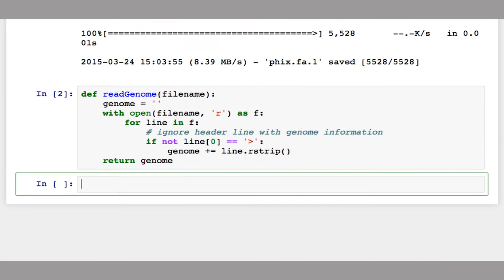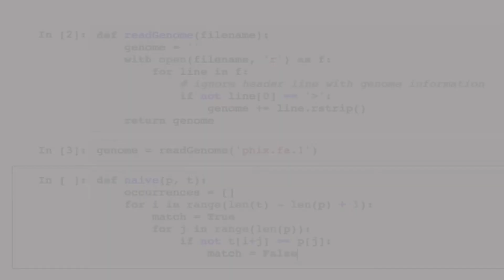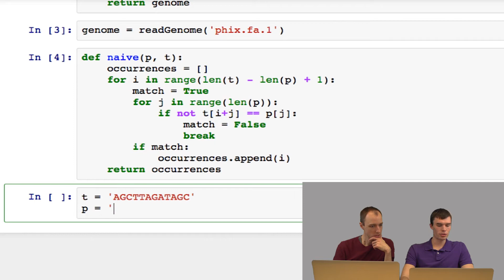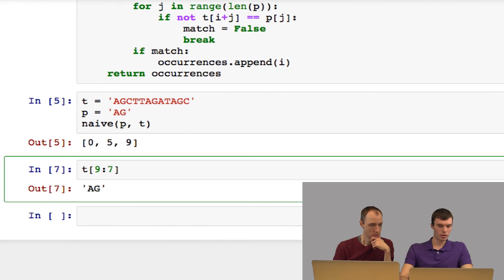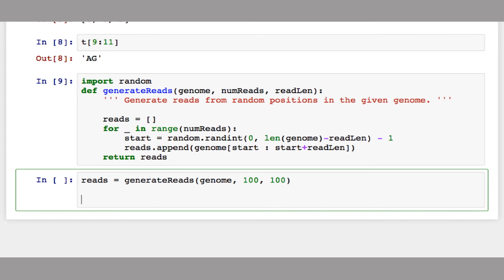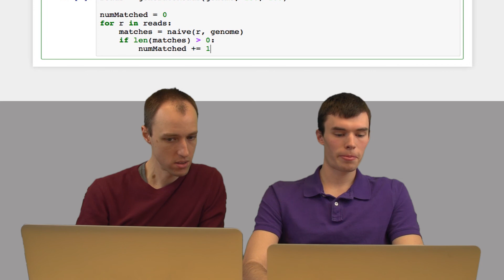ADS1: Practical: Matching artificial reads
In this practical session with Jacob Pritt, we create artificial sequencing reads and match them to the reference genome using naive exact matching.